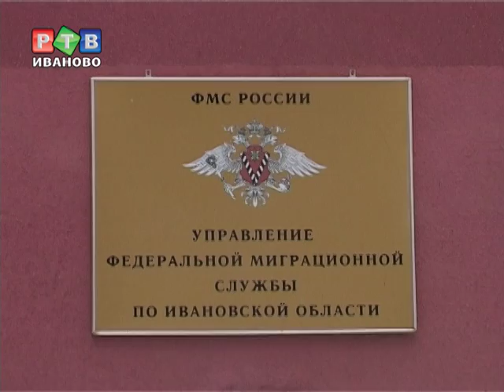Чип для мигрантов